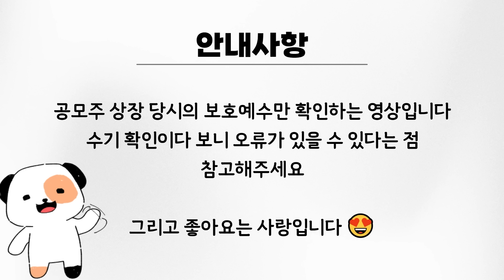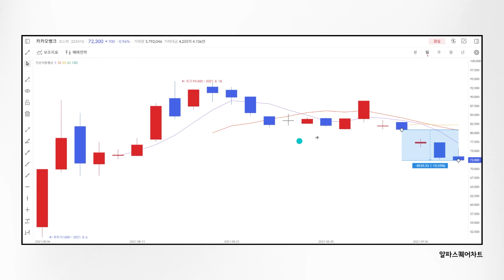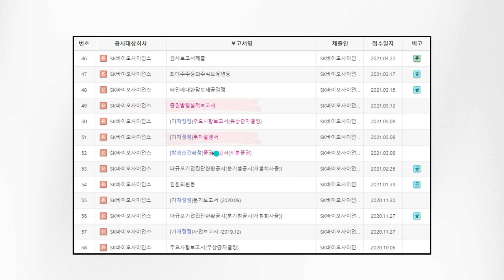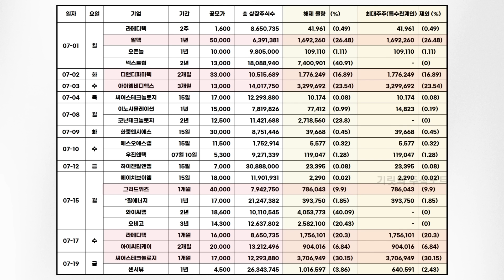"급락하는 주식은 피하자" 스크린샷만 찍고 가세요!!! (7월 보호예수)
24년 7월 보호예수 확인하시죠!